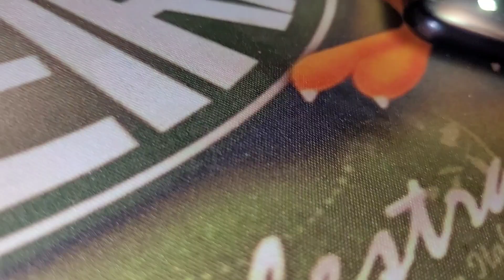MORREU A FÊMEA DE PERIQUITO AUSTRALIANO NA ÉPOCA DE REPRODUÇÃO